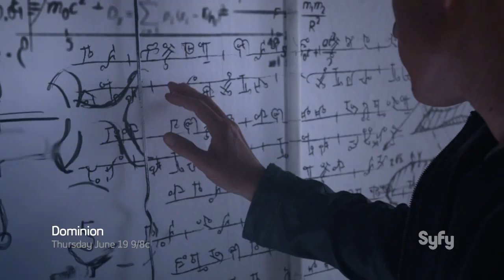Dominion - Season 1 - Our Fate Extended Trailer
- смотреть онлайн сериал Доминион / Dominion

Во время войны против ангелов, человечество должно подняться или погибнуть. Смотрите премьерную серию сериала Доминион 19 июня 2014 года.